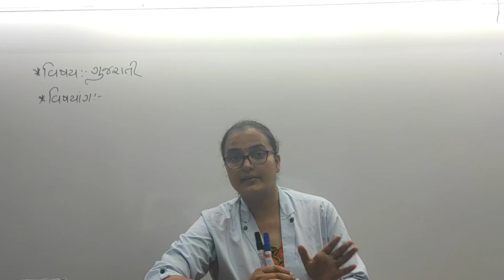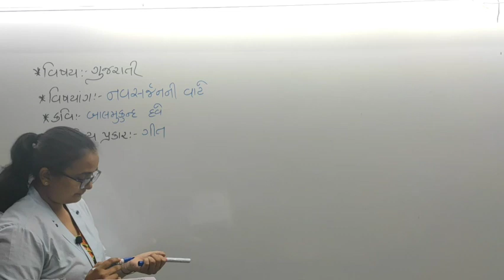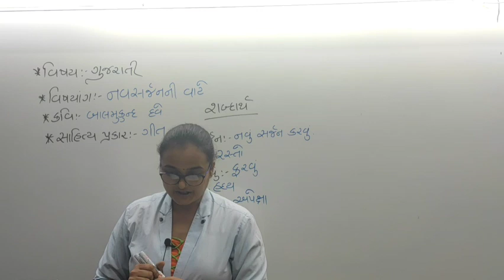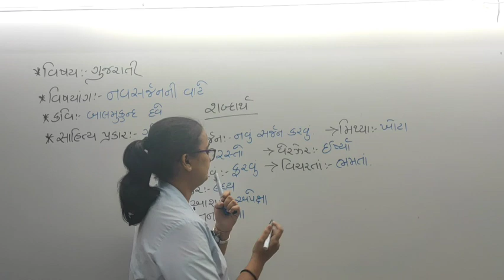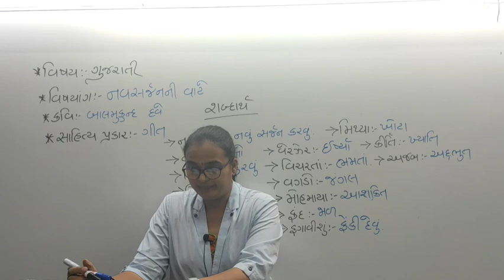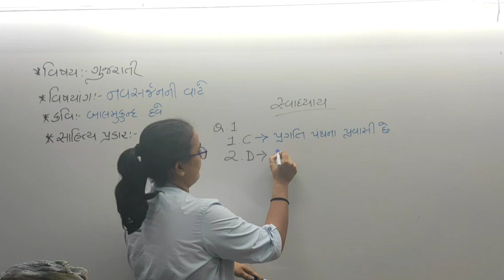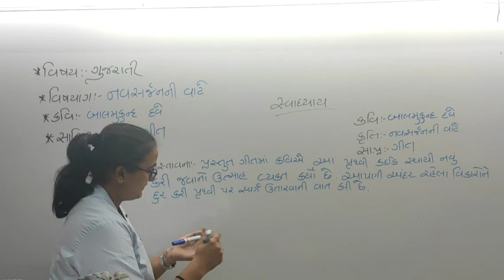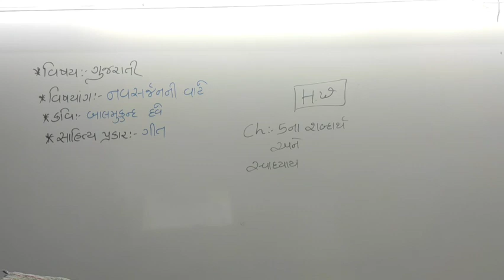STD :- 9 GUJARATI CH 7